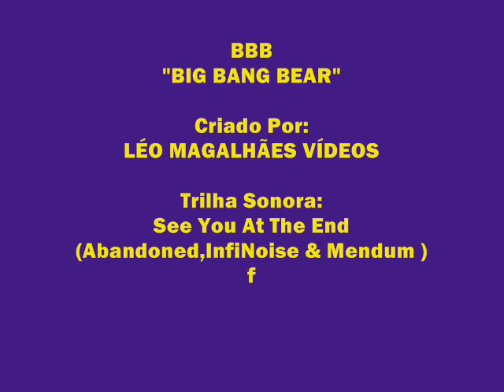BBB__BIG BANG BEAR ( See You At The End feat. Brenton Mattheus)